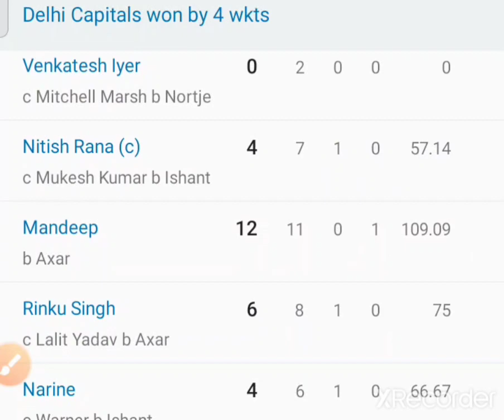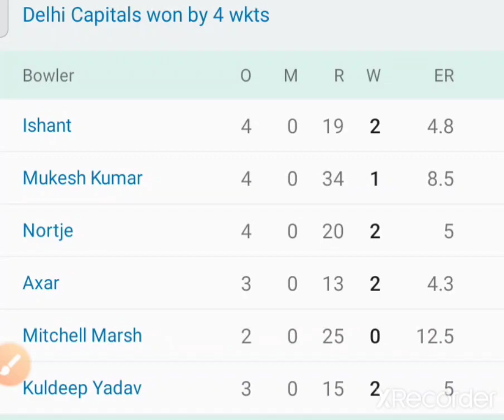Delhi capitals को मिली इस टूर्नामेंट की पहली जीत। Delhi capitals won the match 4 wickets